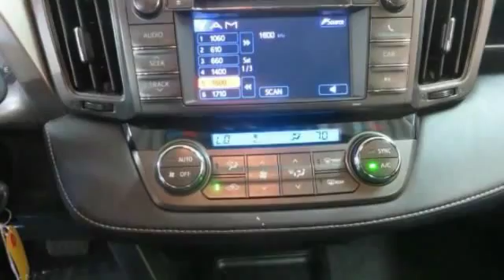2013 Toyota RAV4 XLE AWD Bethlehem PA 18020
2013 Toyota RAV4 XLE AWD